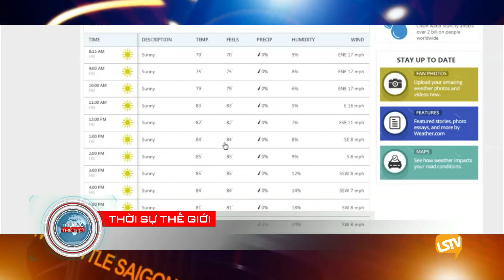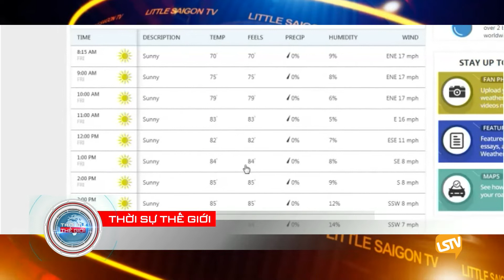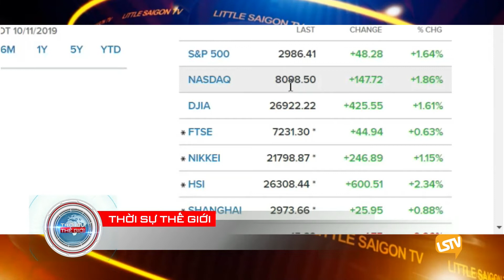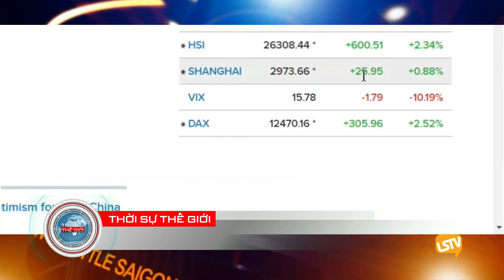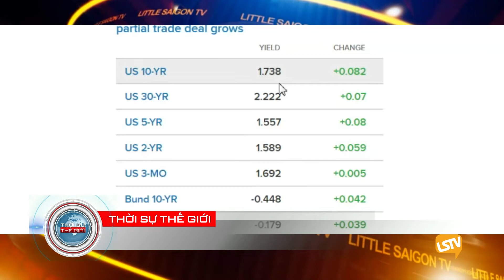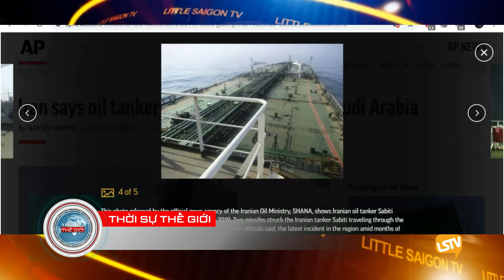Thoi Su The Gioi 2019 10 11 part 1 4